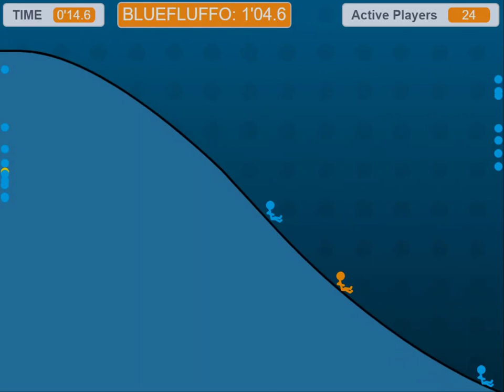0'56.8 (Former WR) | Massive Multiplayer Platformer by griffpatch SPEEDRUN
Finally got the run! Also, voice reveal for people who haven't watched my animations. This was a long time coming, took many hours to get a time I could be happy with. I don't think this run will stand for more than a week or two without some serious contest. Be on the lookout for

Everyone's times on the leaderboard are getting so Good and I'm just proud of this community and very fortunate to be on top for the moment. Special thanks to mazzadoobry for ideas for time save that were the reason I even saved any time!